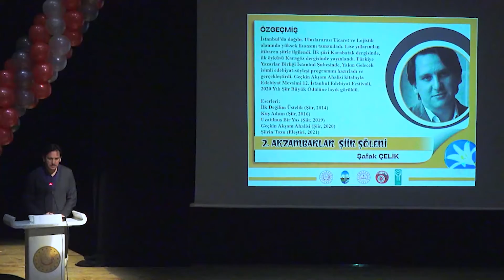Şafak ÇELİK - 2. AKZAMBAKLAR ŞİİR ŞÖLENİ - EĞİTİM TOKAT TV